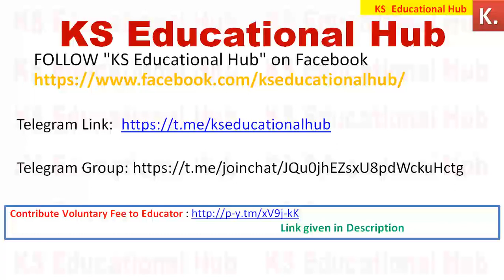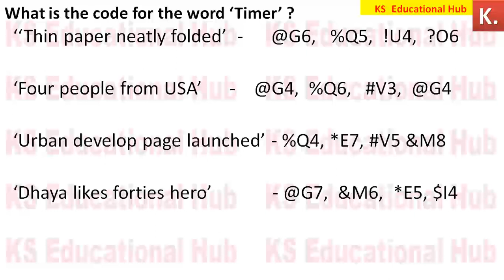Memory Based CODING DECODING (New Pattern) IBPS PO MAINS SET 3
जो परीक्षा में पूछे जाते हैं 13 Best Banking Awareness Part 31 for IBPS RRB PO

TOP 600 करंट अफेयर्स for RRB PO MAINS Part 4 (रटो वही जो प्रश्न महत्वपूर्ण हो)

👉Contribute Voluntary Fee to KS Eduactional Hub for more High Quality Content

Best 600 करंट अफेयर्स for RRB PO MAINS Part 3 (रट लो आना ही आना है )

Best 20 करंट अफेयर्स for RRB PO MAINS Part 2 (रट लो आना ही आना है )

You Must Solve this Puzzle for Upcoming exams and share you Time.